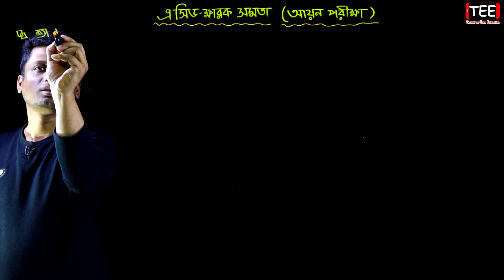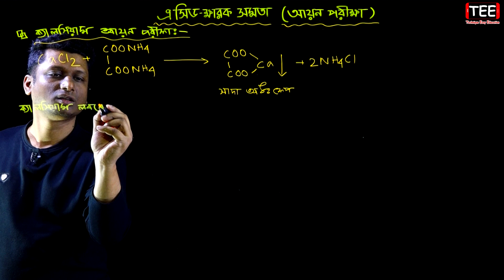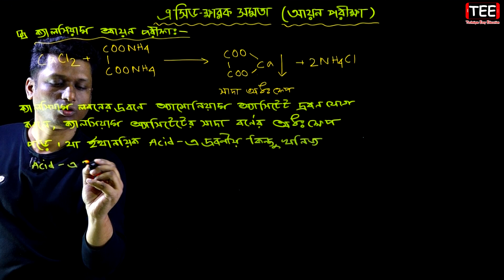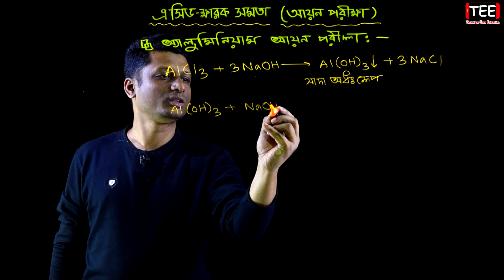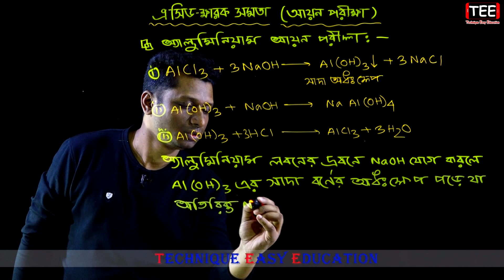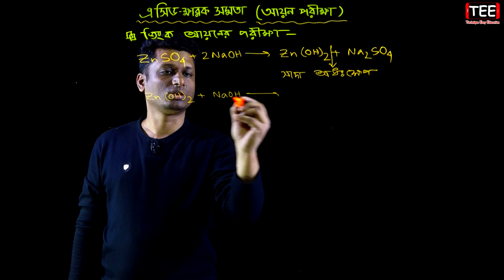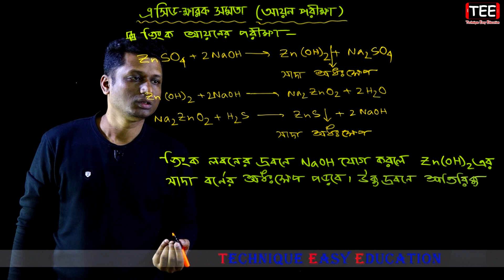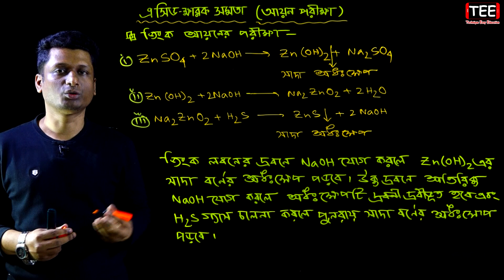আয়ন পরীক্ষা || এসিড-ক্ষারক সমতা || এসএসসি রসায়ন || SSC Chemistry Chapter 9 (Part-7)